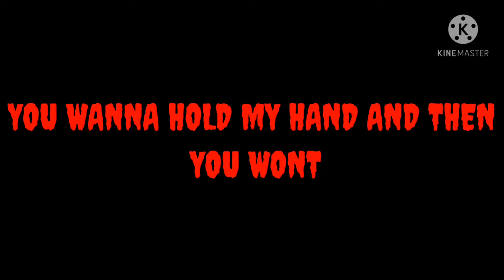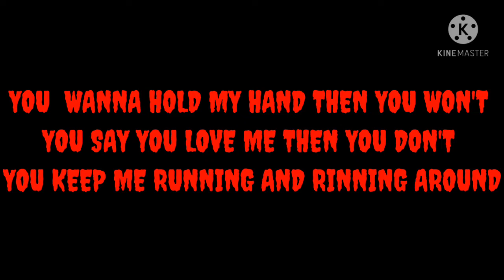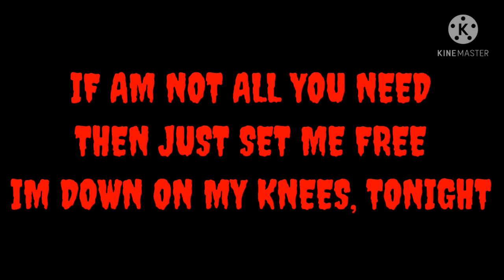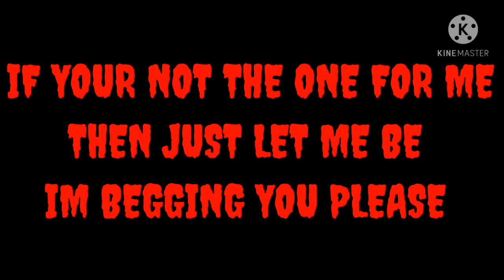KNESS BEBE REXHA (LYRICS VID)BUT HAVE A LITTLE BIT OF GACHA LIFE